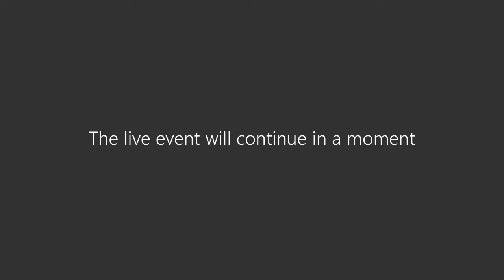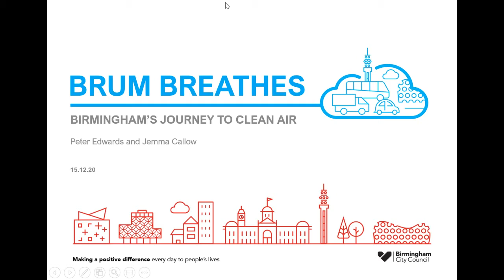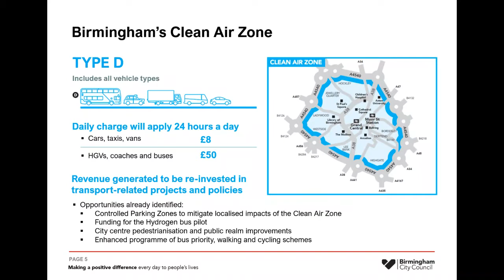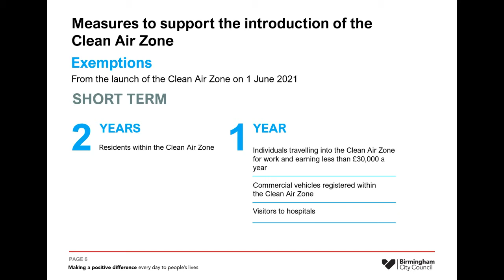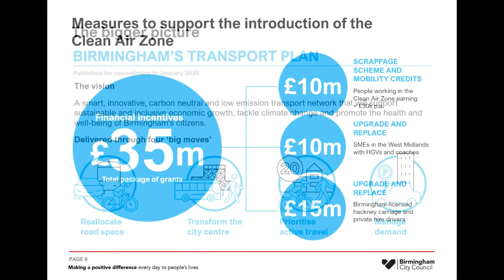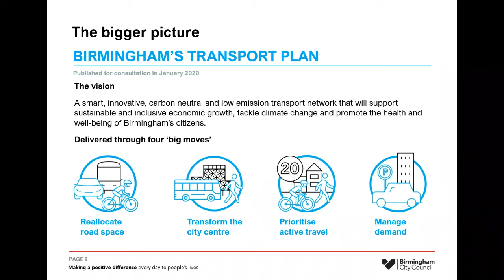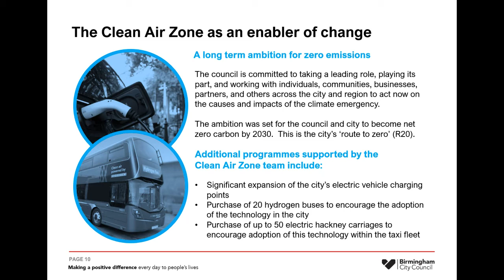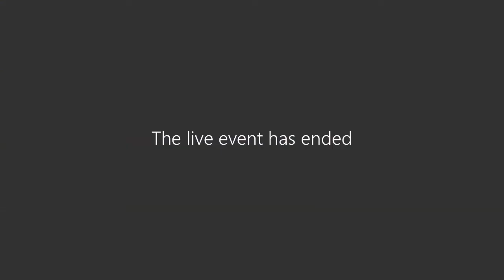Bordesley and Highgate Ward Forum – Virtual Public Meeting (15th December 2020)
1. 0:09 - Welcome
2. 1:20 - Notice of Recording
3. 1:30 - COVID-19 Update
4. 6:16 - Police Update
5. 8:57 - Clean Air Zone Update
6. 27:50 - Councillor Update